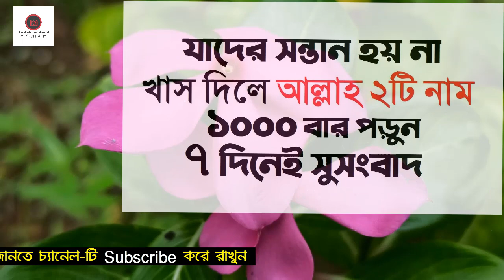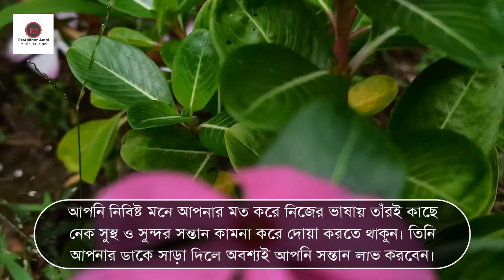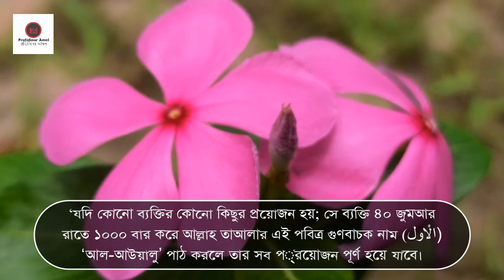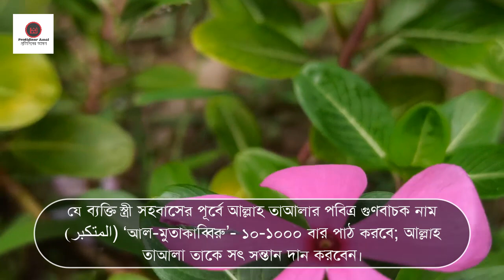যাদের সন্তান হয় না খাস দিলে আল্লাহ্‌র ২ টি নাম ১ হাজার বার পড়ুন। ৭ দিনেই সুসংবাদ পাবেন ইনশাআল্লাহ্‌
যাদের সন্তান হয় না খাস দিলে আল্লাহ্‌র ২ টি নাম ১ হাজার বার পড়ুন। ৭ দিনেই সুসংবাদ পাবেন ইনশাহআল্লাহ্‌

সন্তান-সন্তুতি দানের ক্ষমতা একমাত্র আল্লাহ তা’আলার। আল্লাহ যাকে সন্তান দান করেন, কোন রোগ, কোন দুর্বলতা বা কোন সমস্যাই তার জন্য বাঁধা হয়ে দাড়ায় না । আর আল্লাহ যাকে সন্তান দান করেন না, অতি তুচ্ছ কারণেই সে সন্তান লাভ করতে ব্যর্থ হয় ।

প্রত্যেক নামাজের পরে খাস দিলে আল্লাহ্‌র ২ টি নাম ১ হাজার বার পড়ুন সন্তান হবে ইন শাহ আল্লাহঃ

১। উচ্চারণ : ‘আল-আউয়ালু’
ফজিলতঃ যদি কোনো ব্যক্তির কোনো কিছুর প্রয়োজন হয়; সে ব্যক্তি ৪০ জুমআর রাতে ১০০০ বার করে আল্লাহ তাআলার এই পবিত্র গুণবাচক নাম (اَلْاَوَّلُ) ‘আল-আউয়ালু’ পাঠ করলে তার সব প্রয়োজন পূর্ণ হয়ে যাবে।

২। উচ্চারণ : ‘আল-মুতাকাব্বিরু’
ফজিলতঃ যে ব্যক্তি স্ত্রী সহবাসের পূর্বে আল্লাহ তাআলার পবিত্র গুণবাচক নাম (اَلْمُتَكَبِّرُ) ‘আল-মুতাকাব্বিরু’- ১০-১০০০ বার পাঠ করবে; আল্লাহ তাআলা তাকে সৎ সন্তান দান করবেন।

পরিশেষে আমরা আপনার জন্য দোয়া করি, আল্লাহ আপনাকে নেক সুস্থ সুন্দর সন্তান দান করুন। আমীন।